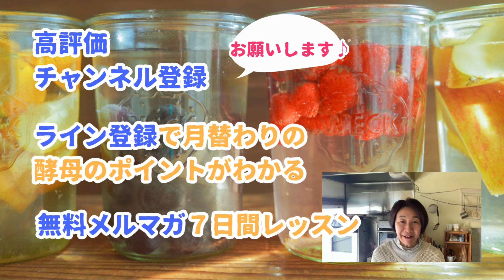捏ねた生地を冷凍保存して、焼き上がり時間を調整しよう（素朴なお悩み解決40）天然酵母パン教室ぱん蔵【東京/山梨】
ぱん蔵の新シリーズ
自家製酵母のお悩み相談室！

自家製酵母のパン作りについての素朴な疑問、質問、お悩みについて、
生徒さんからの質問形式でお答えしていきます。

「捏ねた生地の冷凍保存と扱いかた」

焼き上げたい時間から逆算して、
捏ねた生地を保存する方法をお伝えしています。

無料２大プレゼント♡
①７日間の酵母作り無料メール講座
申込み　↓

②ライン登録で３本動画プレゼント

自家製酵母でプロになりたい人のための
パン教室と開業講座

パン作りを仕事にしたい方を応援するプロフェッショナルコースを中心にやっています。
レシピは全て商用利用OK。
自分でレシピを作れるように指導します。

一般クラスはこちら（単発）
1日で学べる「発酵教室」
１２ヶ月様々な発酵食、保存食などをレッスンしています。

東京から山梨のお山に移り住んで、薪の生活田舎暮らしをしています。
コンビニもない、エコな暮らしはスローライフ♪・・・と思いきや結構忙しい。郷土料理、発酵食品など酵母生活を楽しむ情報も発信しています。

メルマガ
ぱん蔵便り〜公式メルマガ「いなか暮らしと季節のこうぼパン」